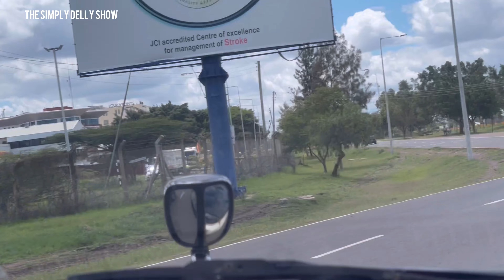SAYING GOODBYE TO MY LONG TERM FRIEND AT THE AIRPORT|| HIS FIRST TIME IN KENYA